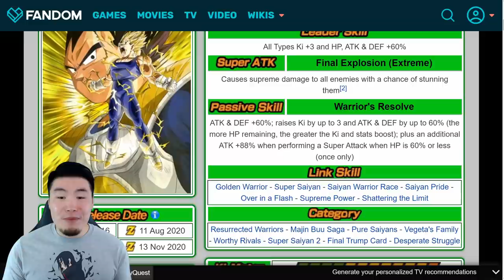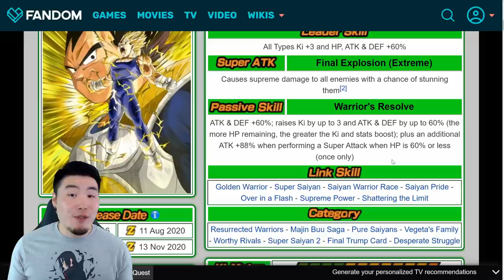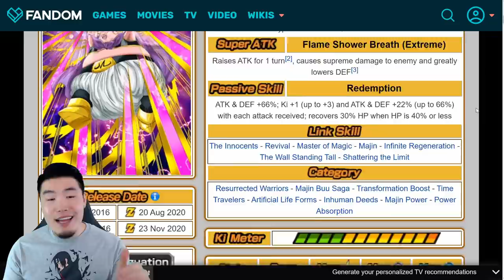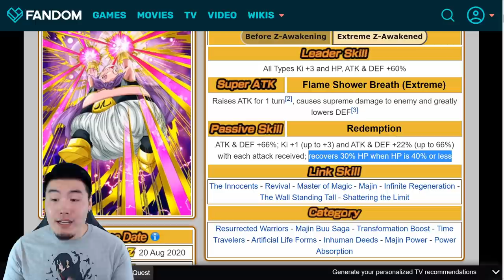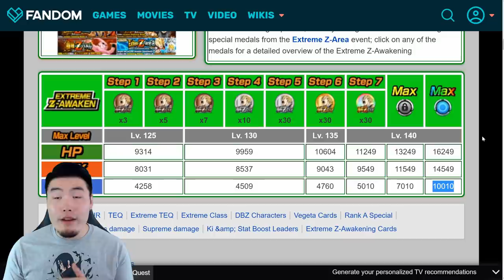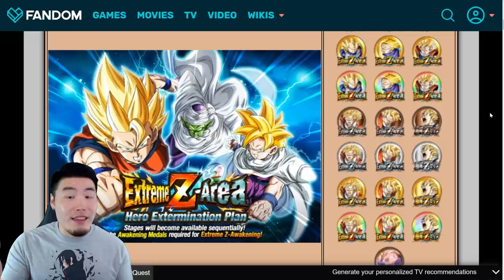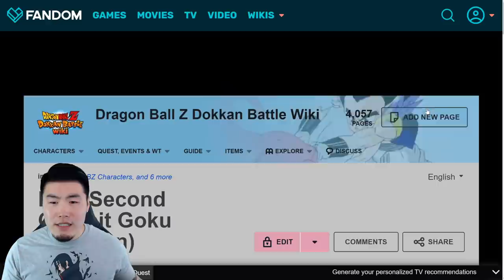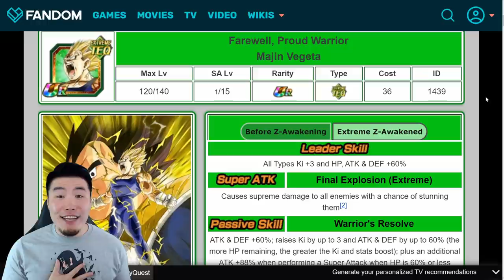NEW GLOBAL EXTREME Z-AWAKENINGS! TEQ Majin Vegeta & PHY Fat Buu EZA Details | DBZ Dokkan Battle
Here's EVERYTHING you need to know about the TEQ Majin Vegeta & PHY Fat Buu Extreme Z-Awakenings that will be coming to Global soon!